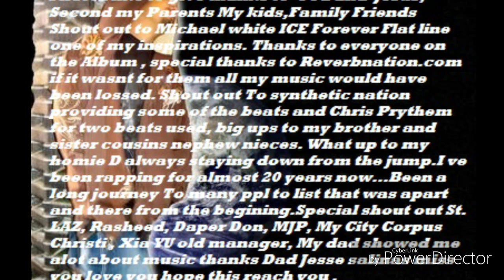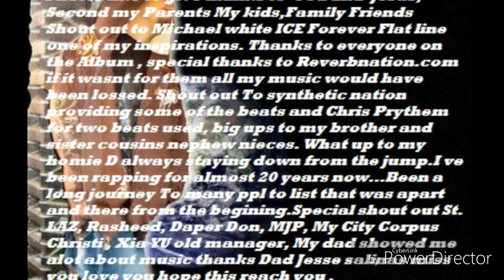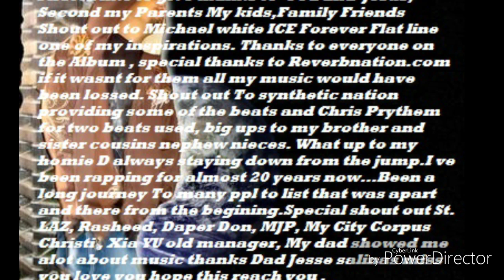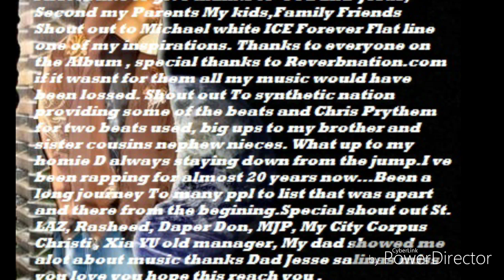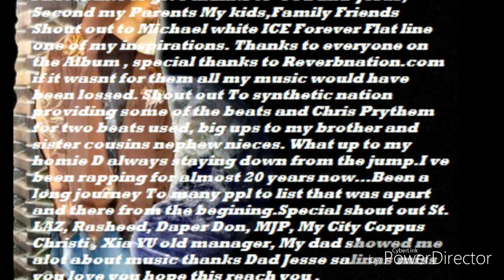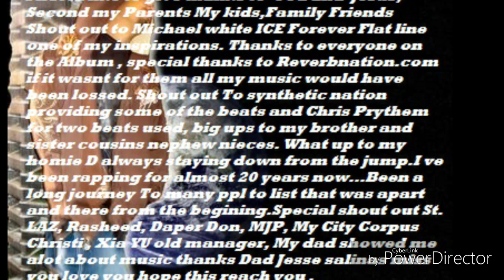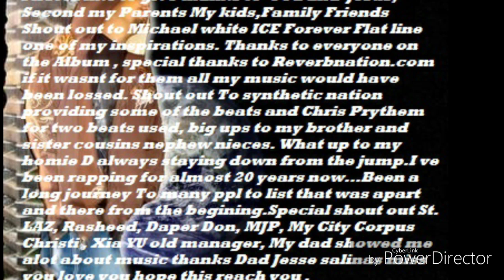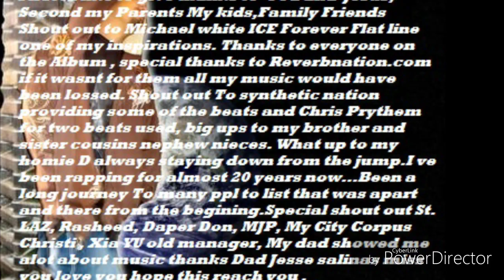Gangsta Evolution disc 1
Jame Salinas Gangsta Evolution rap texas Corpus Christi